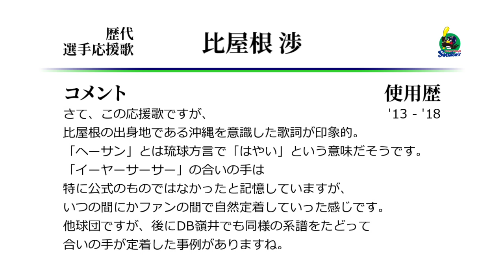東京ヤクルトスワローズ 比屋根渉 応援歌 [MIDI]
ヤクルト比屋根の応援歌です。
沖縄出身の選手に「イーヤーサーサー！」の合いの手を入れるのって、
ロッテ伊志嶺辺りから急速に普及しだしましたよね。